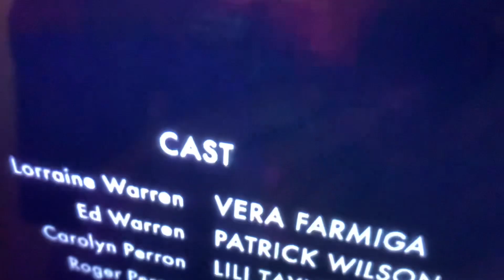SpongeBob’s great adventure act 4 Back at the chum bucket of￼ ￼ Plankton ￼